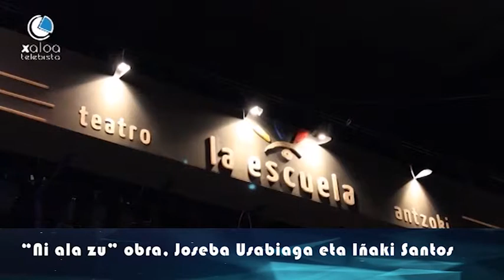Iruñeko Hotsak- Iñaki Azkona Irrizikloa